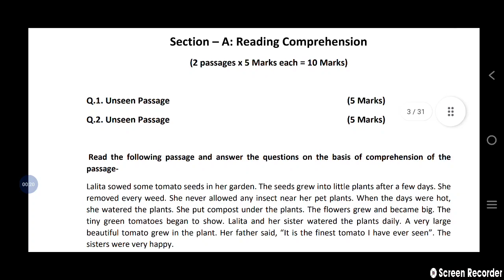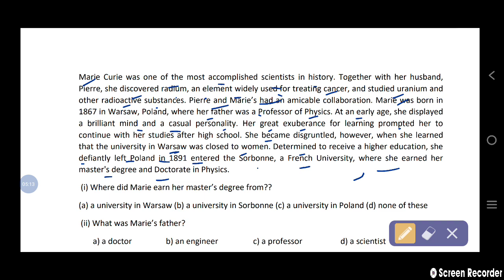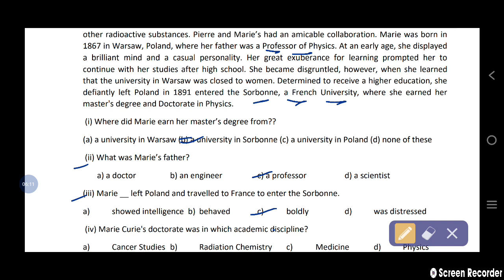class 9th english question bank unseen passage 4 solution/9th english question bank unseen passage 4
आज के वीडियो में हम कक्षा 9 अंग्रेजी की प्रश्न बैंक  के अनसीन पैसेज 4 का हिंदी अनुवाद करेंगे और उसके प्रश्नों का उत्तर आपको बताएंगे इस प्रकार के वीडियो देखने के लिए चैनल को सब्सक्राइब करें महत्वपूर्ण वीडियोस के लिंक डिस्क्रिप्शन में है उन्हें जरूर देखें.

science question bank unit 2

english question bank unseen passage 1 ka solution

english question bank unseen passage 2 ,3 ka solution